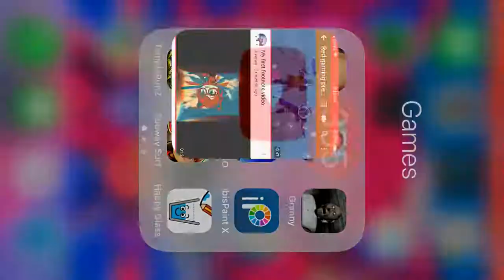Don’t friend this duck